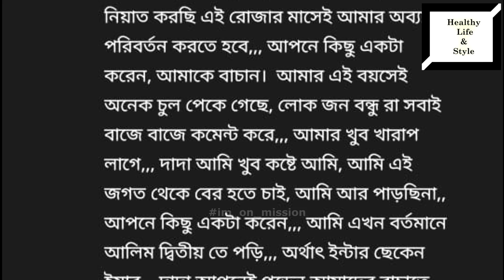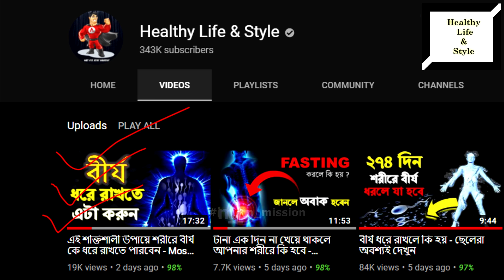হস্তমৈথুন কিভাবে ক্ষতি করছে আপনার - ছেলেরা অবশ্যই দেখবেন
যেকোনো সমস্যার কথা আমাদের কমেন্টে জানাতে পারেন, অথবা আমাদের ফেসবুক পেজে মেসেজ দিতে পারেন |

My Microphone: